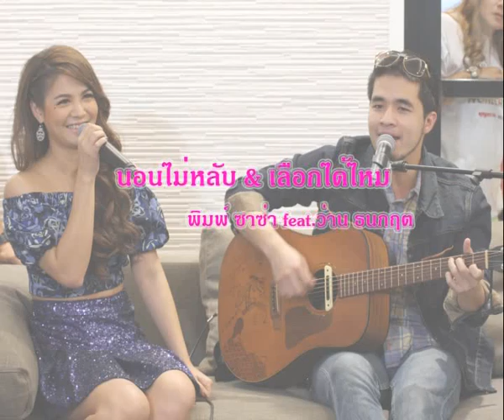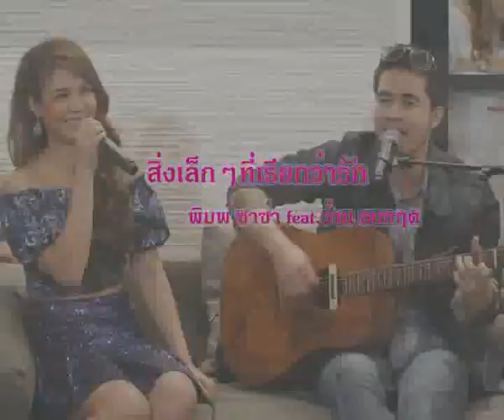นอนไม่หลับ เลือกได้ไหม สิ่งดีๆที่เรียกว่ารัก พิมพ์-ว่าน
บรรยากาศมินิคอนเสิร์ต หวานชิลล์
งาน Grand Opening บุญถาวร พระราม2 วันที่ 17 สิงหาคม 2556

video by krapong
edit by kiitos